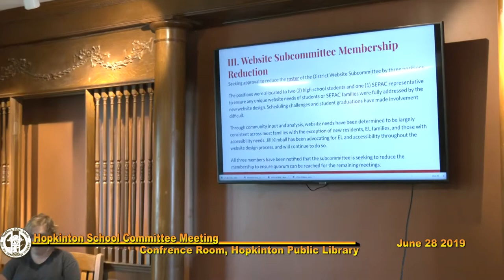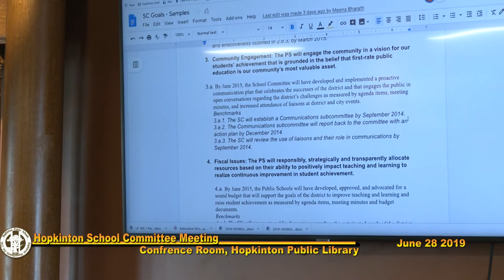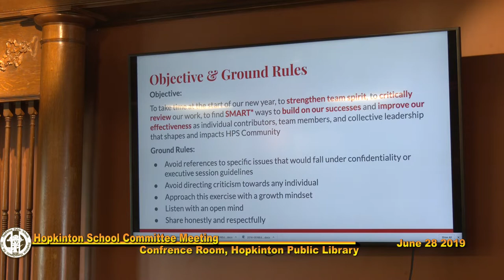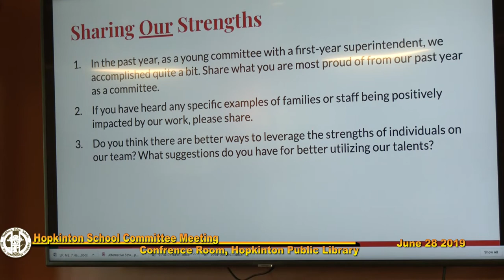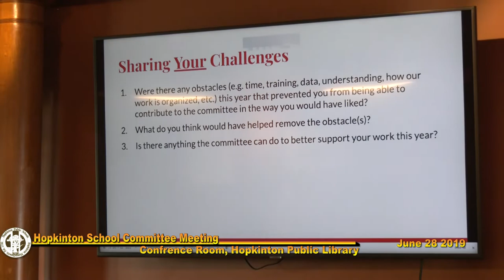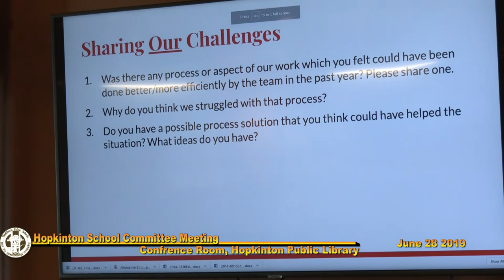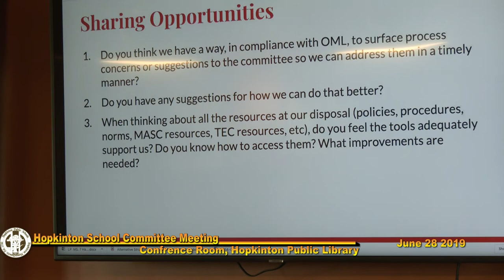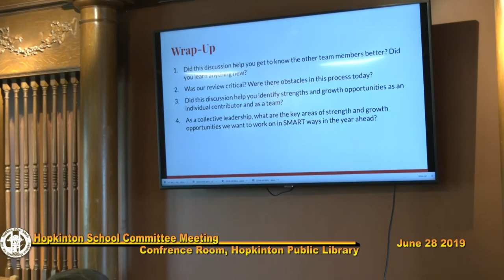School Committee Meeting: June 28, 2019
Hopkinton Public Library Confrence Room